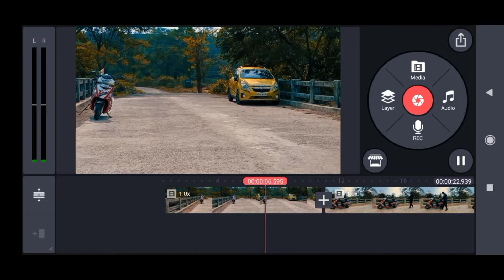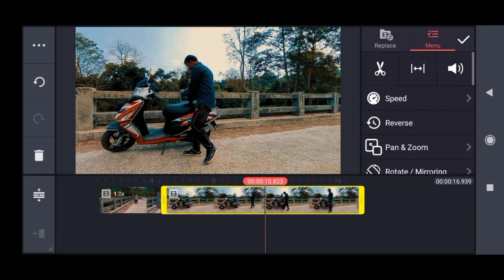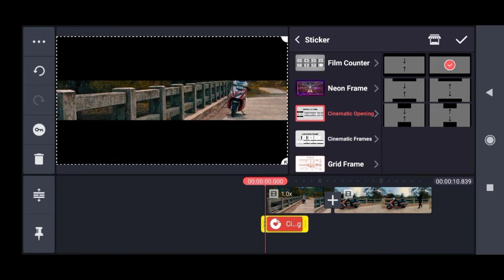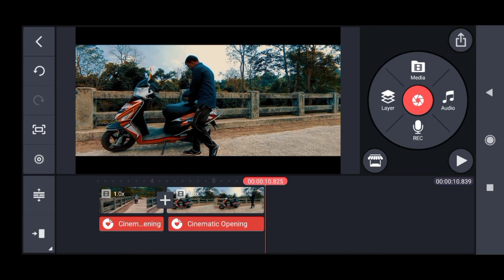CINEMATIC BLACK BARS | kinemaster mai black opening bars lagana sikhe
Hello dosto aaj mai apko cinematic opening bars kaise kinemaster me lagate hai ye sikhaunga. Isliye video ko pura jarur dekhiye bina skip kiye, kyuki har video ko banane me kafi mehnat lagti he aur time bhi kafi lagta he, jaha tak ho sakey mai apko easy process se samjhane ki koshish karta hu taki apko editing ka basic knowledge mil jaye. Isliye video ko pura dekhiye aur video se agar aap kuch knowledge le rahe he to comment me jarur likhiye taki mujhe pata chale ki jitna time spend karke apke liye cinematic video editing ka tutorial bana raha hu usse aap ko kitna knowledge mil raha hai.